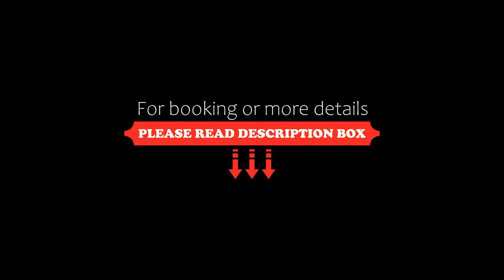Upscale 2BR at Larcomar, Miraflores, Lima, Peru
About Property:
You're eligible for a Genius discount at Upscale 2BR at Larcomar, Miraflores! To save at this property, all you have to do is sign in.
Upscale 2BR at Larcomar, Miraflores is situated in the Miraflores district of Lima, less than 1 km from Waikiki Beach, a 14-minute walk from Playa Makaha and 300 m from Larcomar. Both free WiFi and parking on-site are available at the apartment free of charge. The property is non-smoking and is set 300 m from Playa Redondo.
Upscale 2BR ...
Property Type: Hotel
Address: Calle Comandante O Donovan 270, Miraflores, 15074 Lima, Peru
Searching For
1. Upscale 2BR at Larcomar - Miraflores - Lima - Peru
2. Upscale 2BR at Larcomar - Miraflores - Lima - Peru Address
3. Upscale 2BR at Larcomar - Miraflores - Lima - Peru Rooms
4. Upscale 2BR at Larcomar - Miraflores - Lima - Peru Amenities
5. Upscale 2BR at Larcomar - Miraflores - Lima - Peru Offers and Deals
Audio Credit:
Track Title: Reasons To Hope
Artist: Reed Mathis